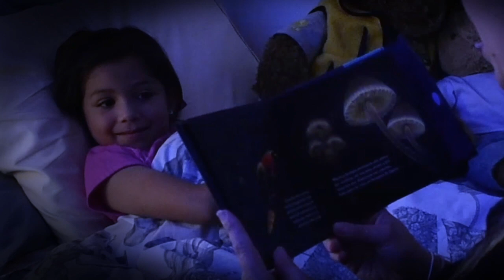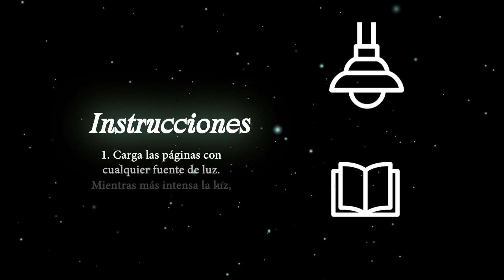"Luz propia. Un libro sobre seres que brillan" por María Emilia Beyer y Franz Anthony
Este encantador libro en abanico, ideado para niños de 3 a 6 años, muestra 8 de las más hermosas especies de seres bioluminiscentes que viven en el planeta, desde las profundidades de los mares hasta los bosques, las cuevas y el aire.

Cada una de las hermosas ilustraciones de Franz Anthony tiene una capa de barniz fosforescente que, al cargarse con cualquier fuente de luz, revela los increíbles patrones de cada una de las especies que usa este truco evolutivo para sobrevivir, comunicarse y alejarse de sus depredadores. En el otro lado del abanico un paisaje que transita del mar a la tierra muestra todos los entornos en los que prosperan los seres bioluminiscentes y puede cargarse, como si fuera una lamparita de noche, para dejar en la habitación del pequeño a la hora de dormir.